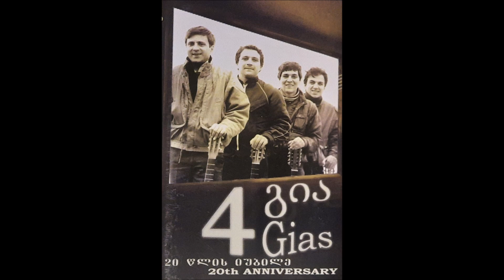კვარტეტი "4 გია" - სიმღერა კინოფილმიდან ''რაც გინახავს, ვეღარ ნახავ'' (2006)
მუსიკის ავტორი: რევაზ ლაღიძე
ტექსტი: ხალხური
ასრულებს: კვარტეტი "4 გია"
კვარტეტის შემადგენლობა: გია ღარიშვილი & გია ბეროშვილი & გია ავაგუმაშვილი & გია ნაცვლიშვილი
სიმღერა ალბომიდან "20 წლის იუბილე"